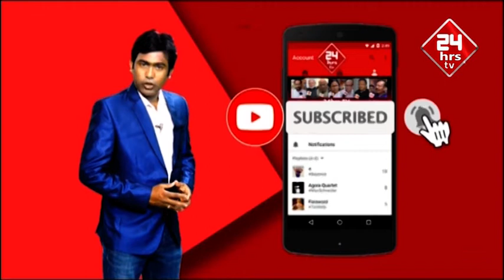Food distribution| Help poor of people| 108 No word Dr. B R Ambedkar RSS Branch